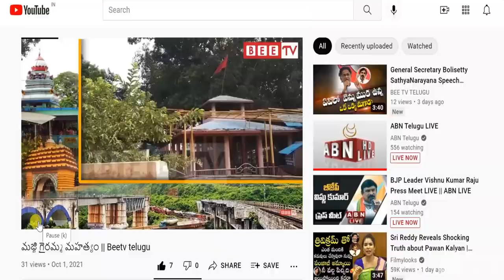విశాఖ జెర్రిపోతులపాలెం లో రైతుల ఆందోళన || Bee Tv Telugu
విశాఖ జెర్రిపోతులపాలెం లో రైతుల ఆందోళన